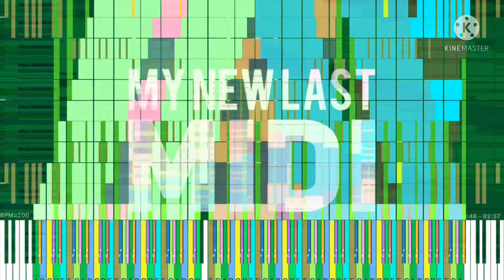[Black Midi] R.E.G.R.E.T - My New Last MIDI, 17.4 Million Notes, HRK EXEX.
midi info.
File name; My New Last MIDI.mid
File size; 133.07MB
notes; 17,428,277.
Blacker HRK EXeX.

Software info.